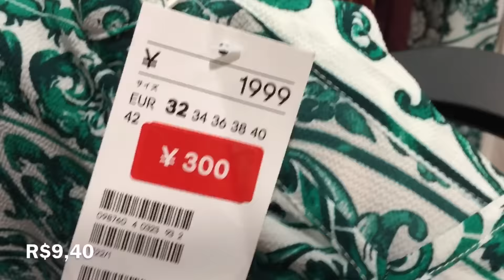Um dia não muito bom para compras